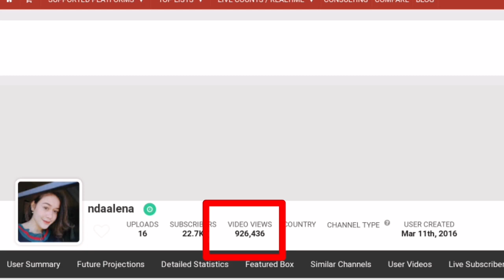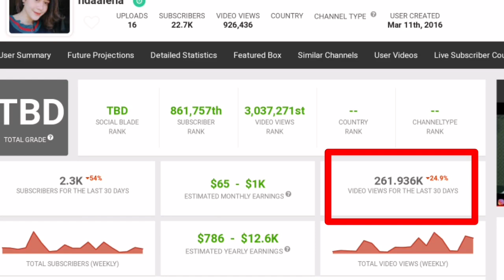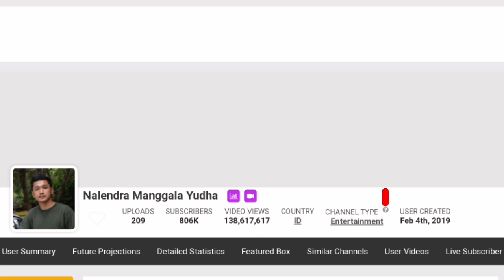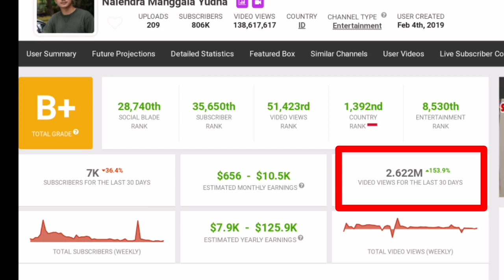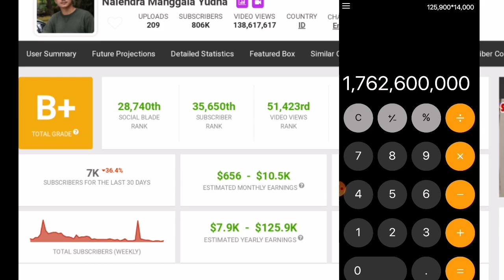Selalu Bersama! Pendapatan Youtube Nalendra Manggala Yudha dan Alena l Renda Alena